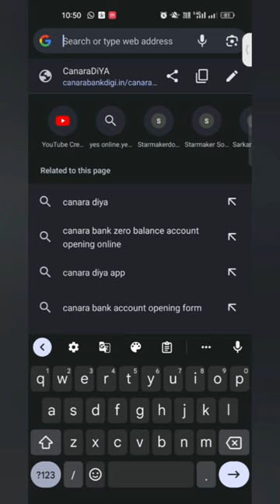unsubscribe sabo khai bahai khe nai mannai//tamni bagwi unsubscribe khai Buji Manya🤔 guys)//